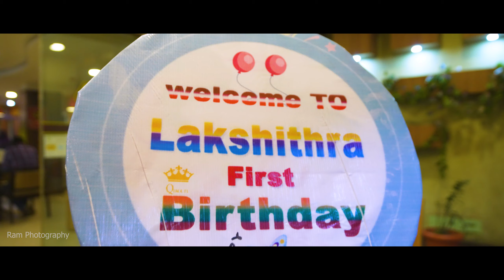Strawberry Kannae Song | Hello Musicians | Gummadi Gummadi | Lakshithra's Birthday Celebration Video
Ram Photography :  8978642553